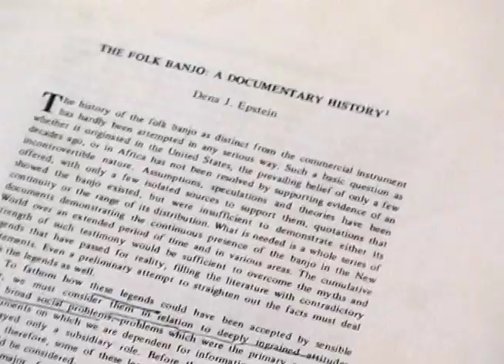The Librarian and The Banjo Trailer